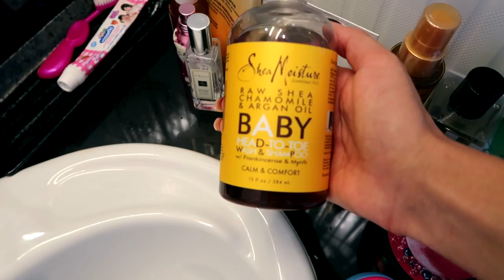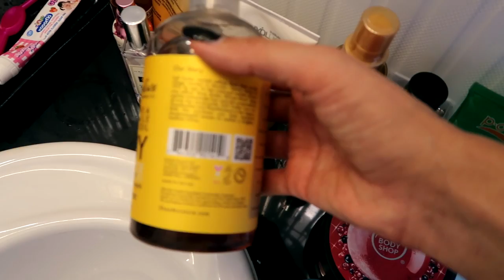КАКУЮ КОСМЕТИКУ Я ВЗЯЛА С СОБОЙ? МНОГО!)